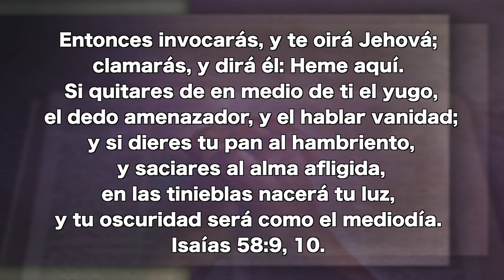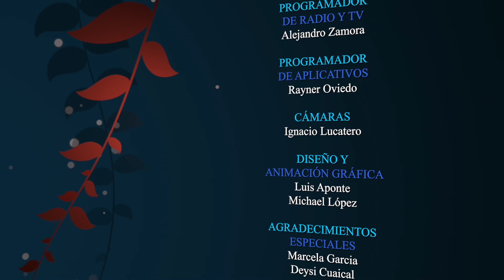Octubre 29 - Más caridad, - Pr. Hugo Gambetta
Entonces invocarás, y te oirá Jehová; clamarás, y dirá él: Heme aquí. Si quitares de en medio de ti el yugo, el dedo amenazador, y el hablar vanidad; y si dieres tu pan al hambriento, y saciares al alma afligida, en las tinieblas nacerá tu luz, y tu oscuridad será como el mediodía. Isaías 58:9, 10.

EEENetwork: eeenet.tv/
Livestream: El Evangelio Eterno
EEE Network